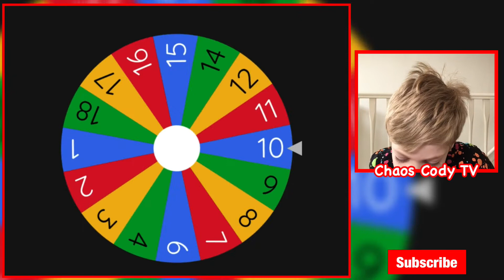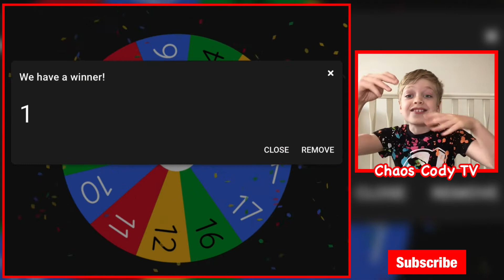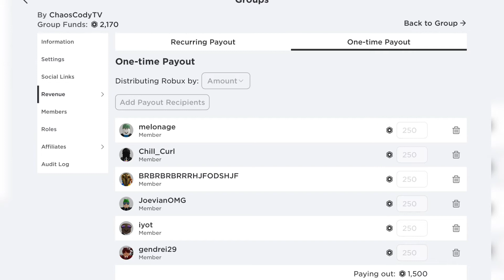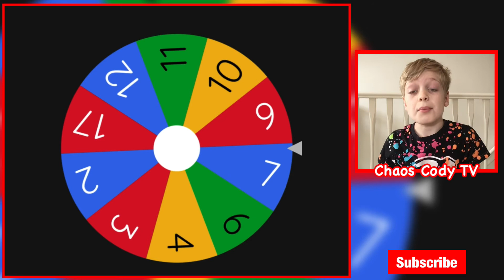The Winners of the Robux Giveaway are…..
Today I will be announcing the winners of the free Robux giveaway. There are 8 winners who will each win 250 Robux. This is a small thank you to all my fans for all your support. Thank you for entering and congratulations to all the winners. For you guys who didn’t win, don’t worry because I will be doing another giveaway when I reach 2.5k subscribers.